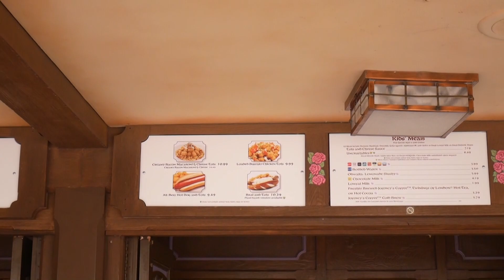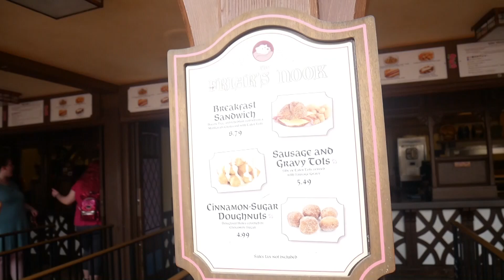Walt Disney World 2020 Day 3 Part 1 - Magic Kingdom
It's the first Magic Kingdom visit of the trip! We catch the Welcome Show and eat at Crystal Palace for the first time!